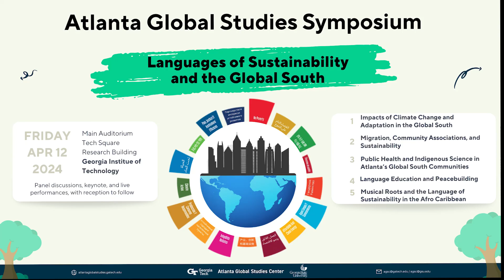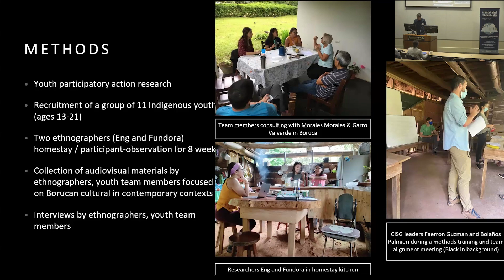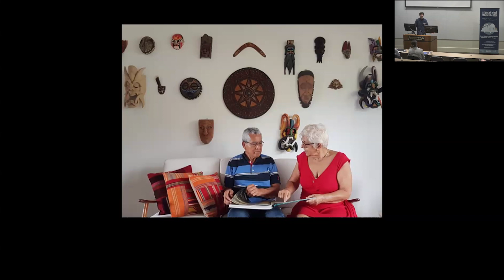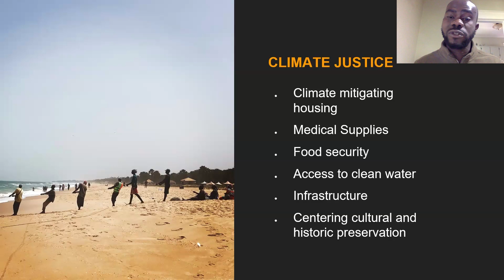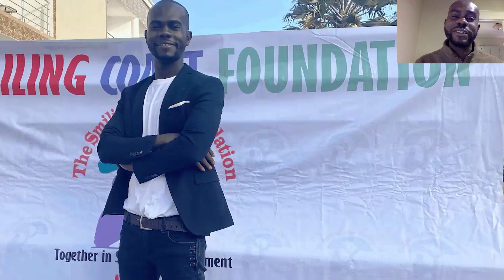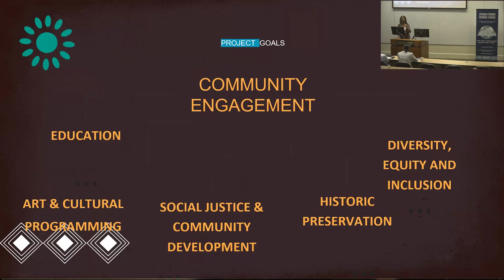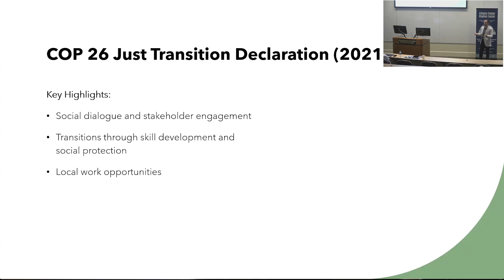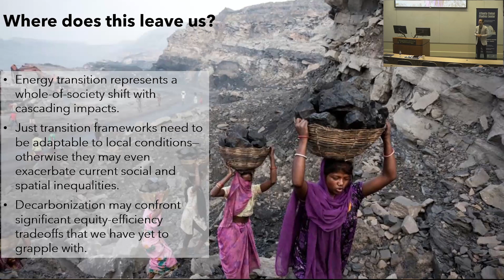Impacts of Climate Change and Adaptation in the Global South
A session at the Atlanta Global Studies Symposium 2024, held on April 12th at Georgia Institute of Technology, featuring presentations on “Environmentalism, Indigenous Land Rights, and Cultural Sustainability in Boruca Indigenous Territory, Costa Rica” by Dr Steven Black (GSU), “Climate Change and Culture Heritage: from The Gambia to the Gullah Geechee Corridor” by Charmaine Minniefield and Bubacarr Manneh, and “Situating the Just Transition in the Global South: Local realities amid global decarbonization” by Dr Gregory Randalph (GT).